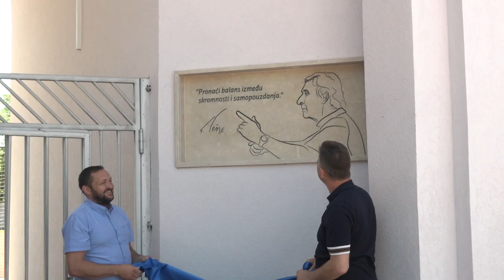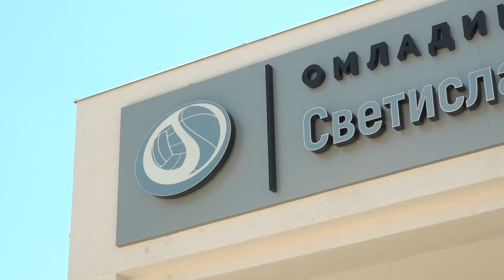OMLADINSKI STADION U PIROTU PONEO IME SVETISLAVA KARIJA PEŠIĆA